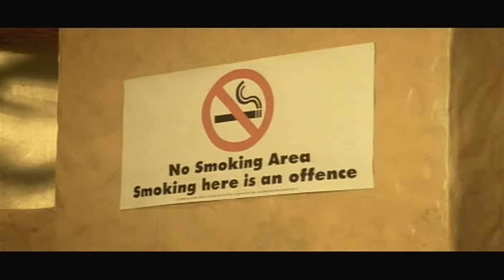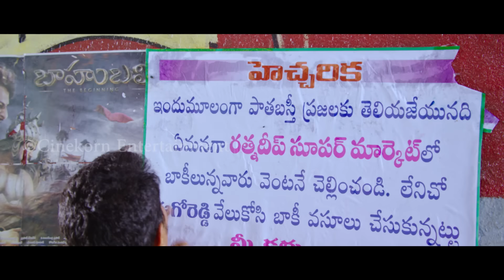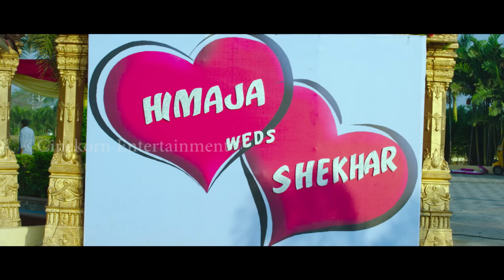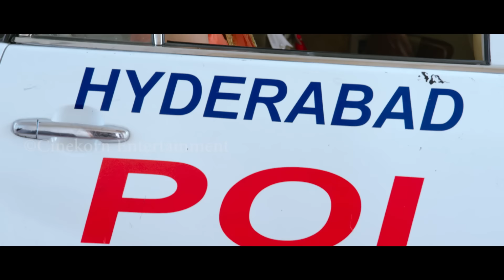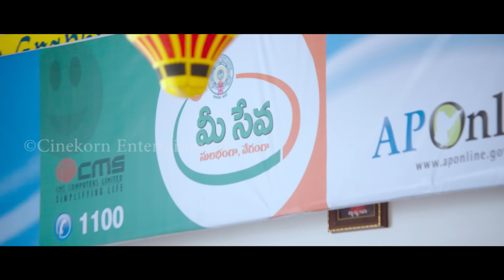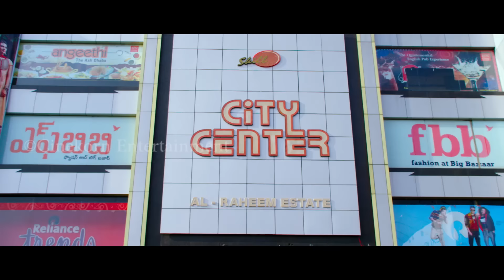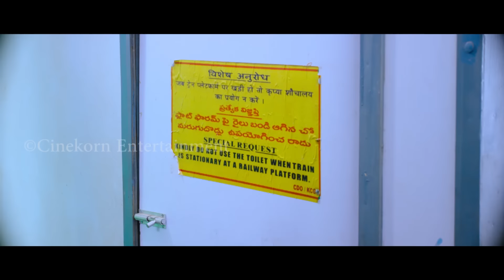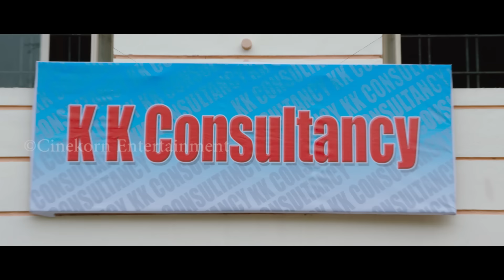Aakhri Yudh Hindi Full Movie | Chuttalabbai Hindi Dubbed | Aadi & Namitha Pramod | Telugu Dubbed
In this full movie, Aadi & Namitha Pramod battle crime in Aakhri Yudh Hindi. Chuttalabbai Hindi Dubbed. Aadi & Namitha Pramod Telugu Dubbed. Action movies 2022. South Movie. South Indian movies dubbed in hindi full movie 2022 new. New south indian movies dubbed in hindi 2022 full.
Recovery Agent Babji (Aadi) came across a girl, named Kavya (Namitha Pramod) and helped her. He came to know that she was in danger from her family. Babji saves her. Unfortunately Kavya’s brother (Abhimanyu Singh) misunderstood that Babji was behind this and starts chasing the couple.

Babji takes Kavya with him to his village and introduces her as his best friend. As time passes Kavya falls in love with Babji, but at the end both Kavya’s family and another gang attacks Babji and his family. The rest of the story shows how Babji handles the issue, solves his problems and ends up marrying Kavya.